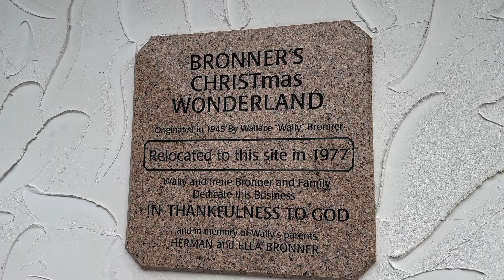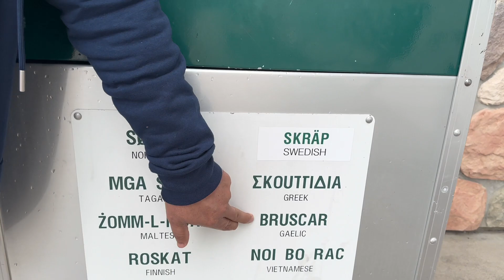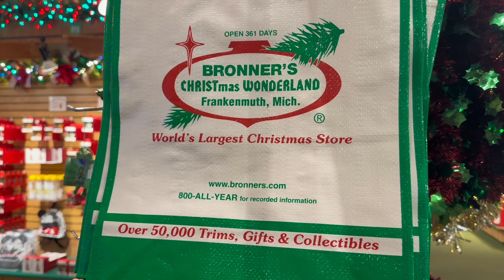World Biggest Christmas Store | USA Tour | TANGO's TRIP | Vlog 6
Embark on a yuletide adventure with Tango as he takes you inside Michigan's grandest Christmas store. From towering trees adorned with shimmering lights to aisles filled with festive treasures, join Tango on his exploration of the holiday enchantment that awaits in the heart of Michigan. Discover the magic, charm, and joy of the world's biggest Christmas store through Tango's lens on this special journey.